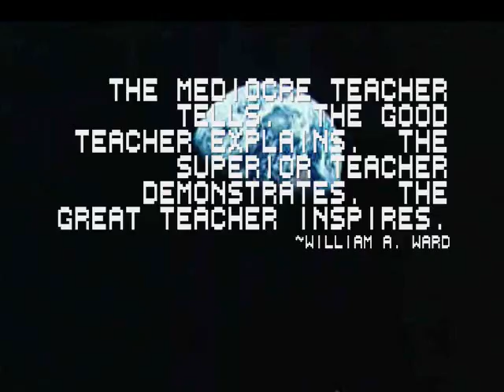Life After Lesson Plans: A Hip-Hop Reality Show. (Trailer)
What's next after resigning from teaching to pursue a full-time rap career? Who knows. Random presents a new hip-hop reality show, chronicling the life and times of the ex-teacher rapper hero. Coming Soon!